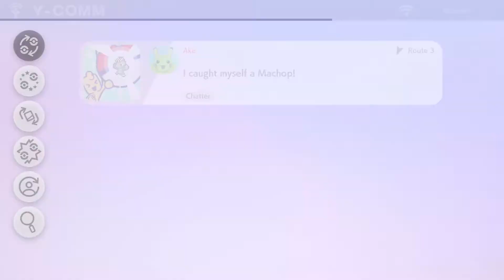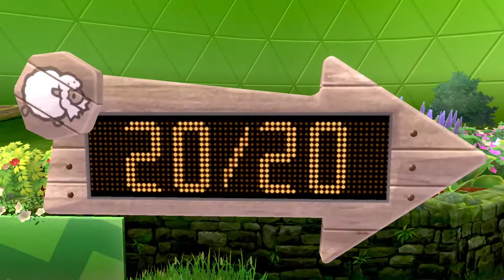Pokémon Shield Playthrough part 3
Pokémon Shield (Switch) Playthrough/Walkthrough/Gameplay
No Commentary